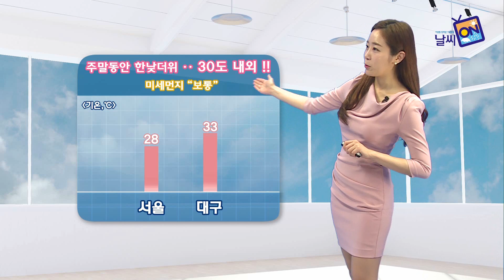[날씨정보] 05월 20일 11시 발표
5월이지만 여름이 성큼 다가와 버렸습니다. 주말 내내 한낮더위는 이어지겠는데요. 현재 경상내륙에는 폭염특보가 내려진 가운데, 오늘 서울이 28도, 대구는 33도까지 오르겠습니다. 주말 맞아 나들이 계획 세우셨다면 이점 염두해 주시고 장시간 바깥활동은 가급적 피하시는게 좋겠습니다.
오늘미세먼지 농도는 전국 대부분지역에서 ‘보통’ 단계를 보이며 무난하겠습니다.

다만, 일부 내륙과 강원동해안에는 건조특보가 발효 중입니다. 그 밖의 지역도 대기가 차차 건조해지니까요. 화재예방에 유의하셔야겠습니다.

오늘은 서해상에 위치한 고기압의 영향을 받아 중부지방은 대체로 맑겠는데요. 남부지방은 가끔 구름이 많겠습니다.

중부지방 기온 보시면, 서울과 청주 28도, 강릉은 32도까지 오르겠는데요. 낮 동안 기온이 크게 오르는 만큼 낮과 밤의 일교차를 주의하셔야겠습니다.

남부지방도 대구 33도, 전주와 부산 27도까지 오르겠습니다.

휴일인 내일도 한낮더위는 계속되겠습니다. 서울 28도, 대전 29도, 대구 30도가 예상됩니다.
바다의 물결은 1~2m로 잔잔하게 일겠습니다.

고온현상이 이어지다가 다음 주 화요일 중부지방과 전라도를 시작으로, 수요일 남부지방과 제주도에 비가 오면서 더위는 주춤하겠습니다.